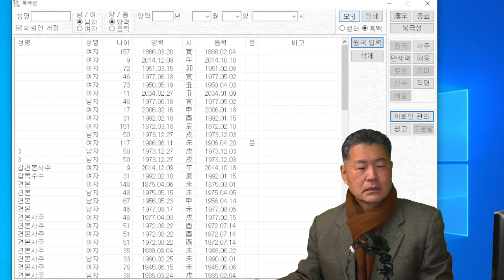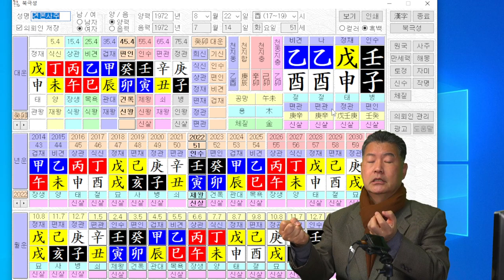소화안될때 음식조절하는 3가지 방법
소화안될때 음식조절하는 3가지 방법 설명.
몸이 안좋아지려면, 제일 먼저 소화기능이 약해집니다.